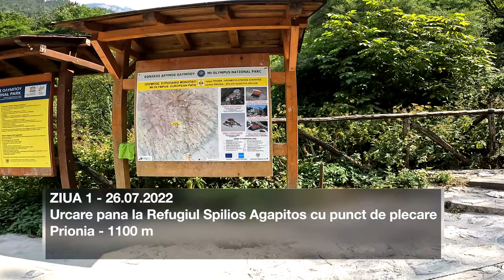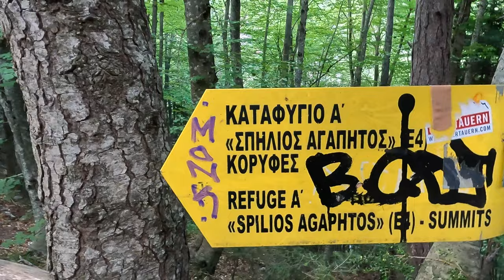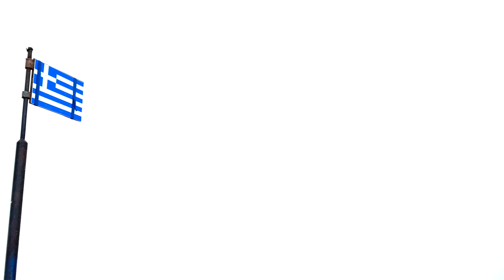Drumeție Vârful Mytikas - Muntele Olimp 4K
Muntele Olimp - Prionia - Refugiul Spilios Agapitos - Vf.Skala- Vf.Mytikas